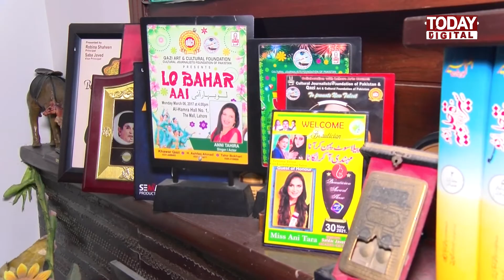Singer Annie Tahira Lifestyle || Annie Tahira Singer Biography || Today Digital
Hello friends, you are currently watching the Today Digital channel. On this channel, interviews of famous people from all over the world, including Pakistan, have been shared with you.
Today Digital is a Pakistani youtube Channel Where You Watch   Pakistan's Top Stories, Biography, Road Show, Social Issues, Current Affairs, Entertainment .